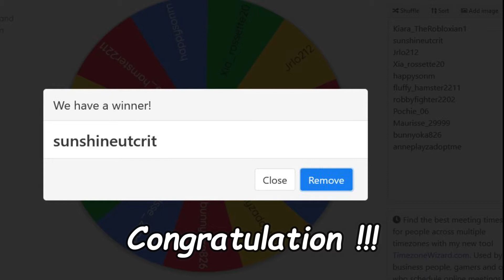💓Giveaway Ride Potion Lucky Draw Adopt Me💓 [Sep Lucky Draw is out]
🌟 Making Neon Pets Videos🌟
💫 Only making Legendary Neon Pets💫
💟 Only do Trust Trade with fans💟
🏳️‍🌈 Dream Pet - Neon Giraffe🏳️‍🌈

💜Giveaway Ride Potion Contest / Prize for one Loyal Fan every month💜

Roblox Group: Robin Kingdom

💎 Play Adopt Me for Free💎
👑 Purchase Roblox pets if it is very cute👑
🤩Join Robin Kingdom Roblox Group🤩

Adopt Me Players:
❶Nicorobin996
❷Milostarpro
❸Battlearena1234